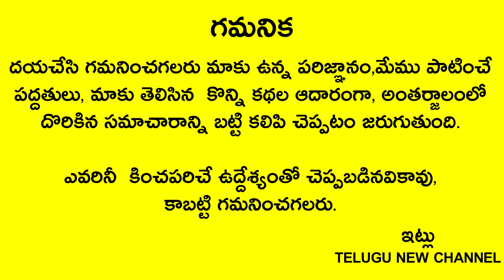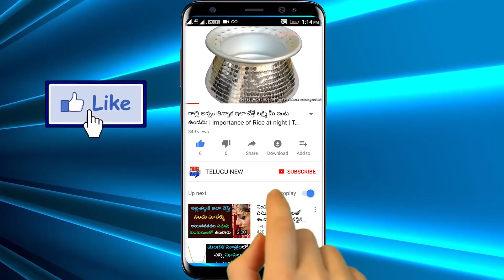రేపు శుక్రవారం 22న రాశిఫలాల్లో ఈ రాశి వారికి అద్బుత యోగం కోట్లు వచ్చి పడతాయి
Telugu New